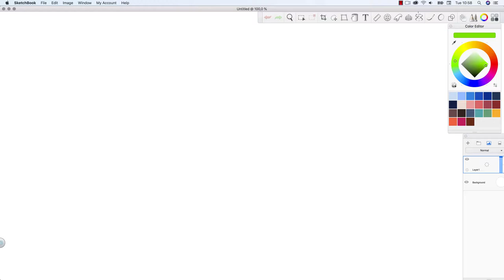know-how, know-that, know-it